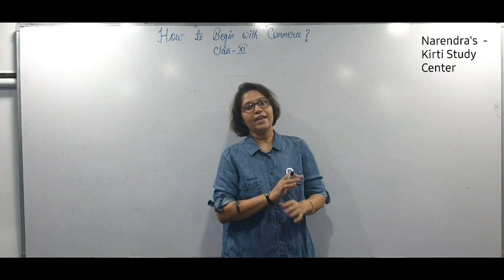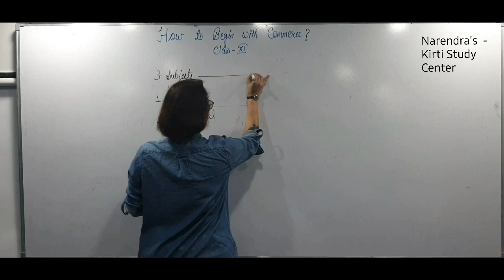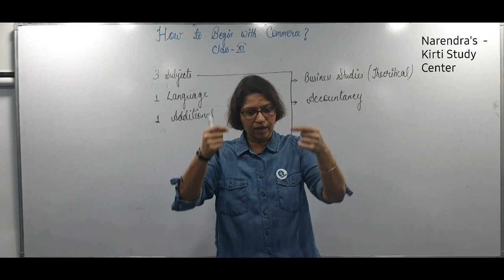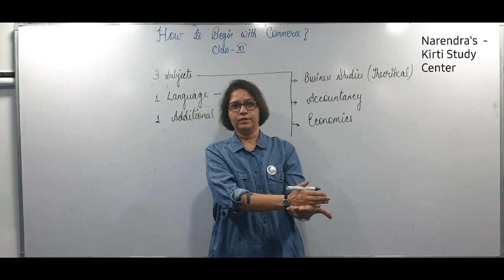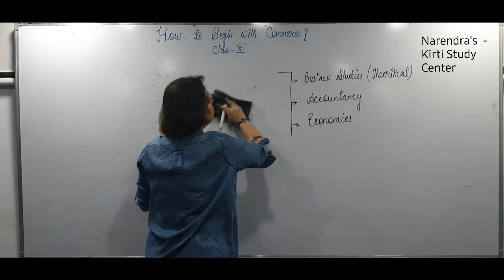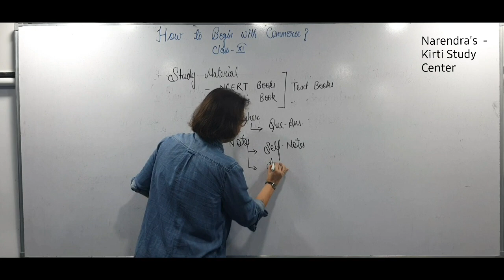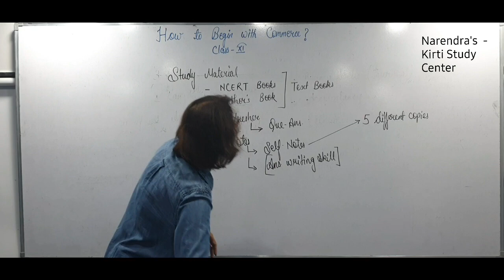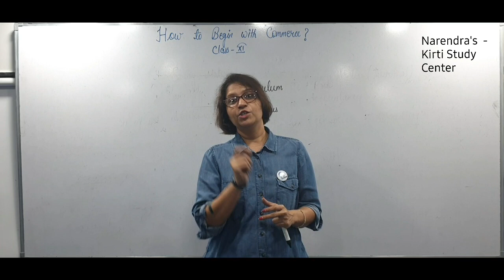Class 11 | How to start with Commerce | कॉमर्स विषय को कैसे शुरू करें | Subjects of Commerce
This video details about the strategy needed to be expert in Commerce for better results